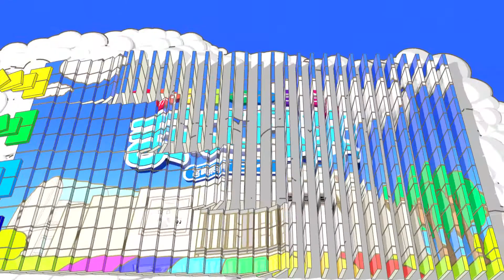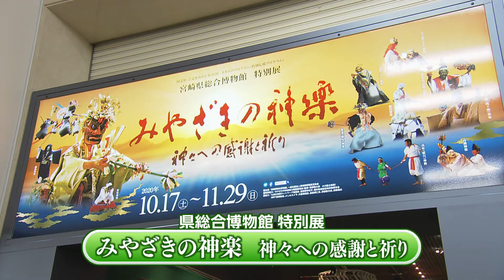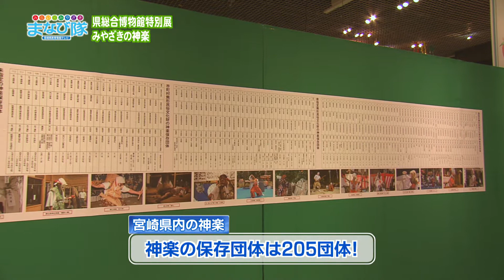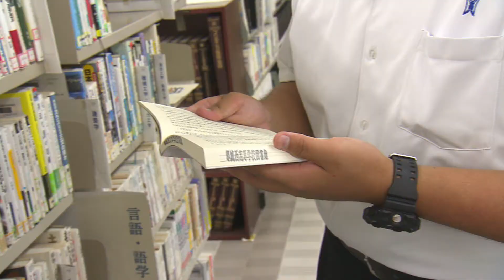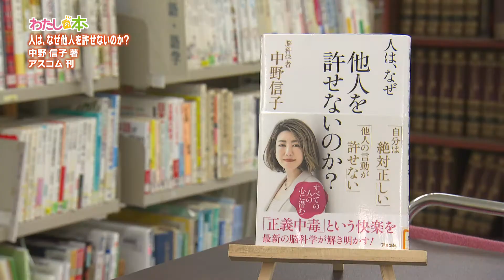「みらい・みやざき まなび隊」10月31日放送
2020年10月31日放送
神楽の魅力を学ぼう！みやはく特別展「みやざきの神楽」